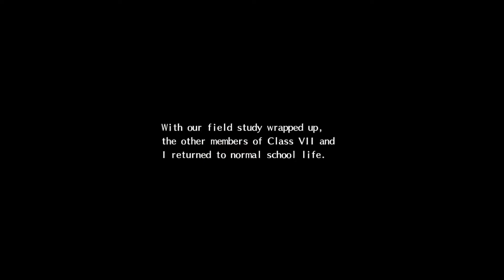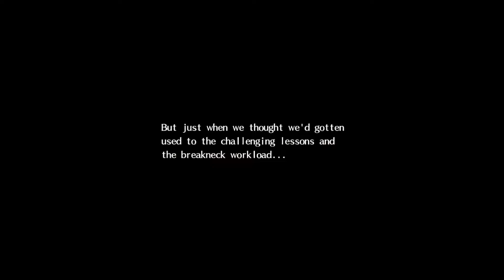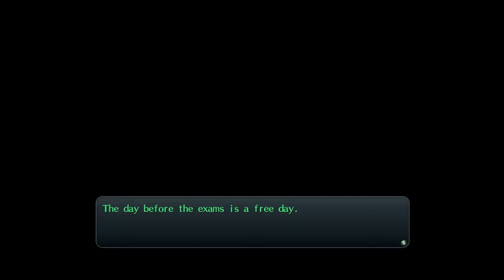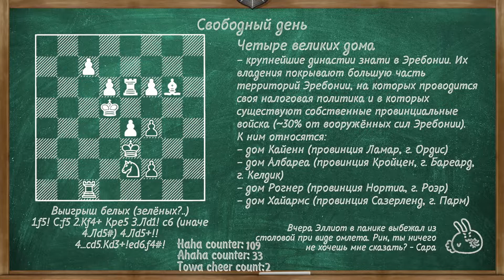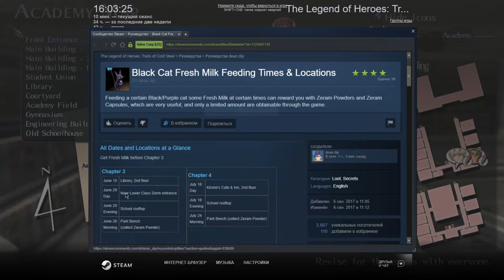[Trails of Cold Steel I (Nightmare) №52]: Скорбь природы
От сессии до сессии живут студенты весело... Хаха!